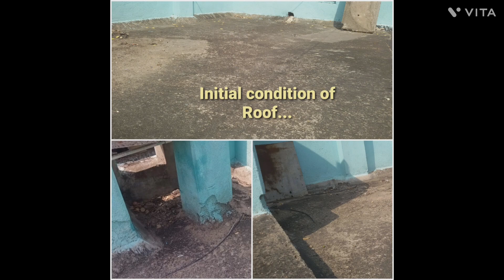Complete Roof Treatments cum Damp wall Treatments @ B-Zone, Durgapur...